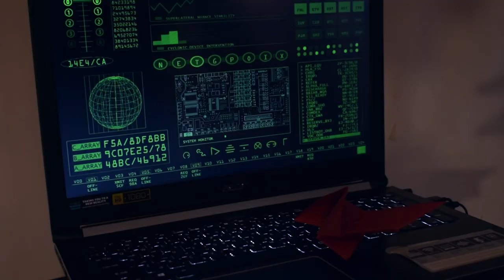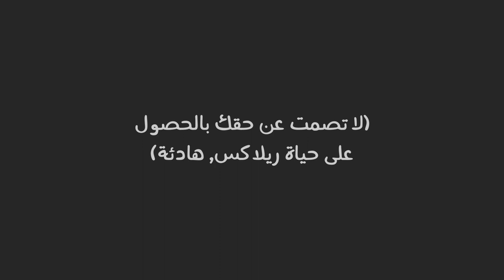انتقام من اكثر جار مزعج بالعالم!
فلم قصير مع البروفيسور تكشف عن جاره المزعج و كيف تعامل معه